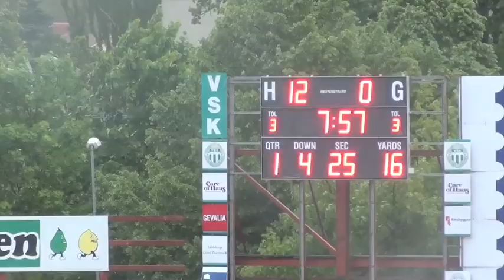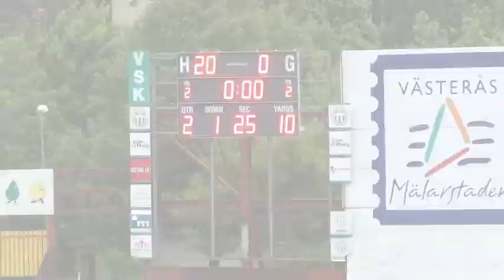VR-JR 120602 Q1+Q2.m4v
Västerås Roedeers - Jämtland Republicans
Arosvallen 2 juni 2012